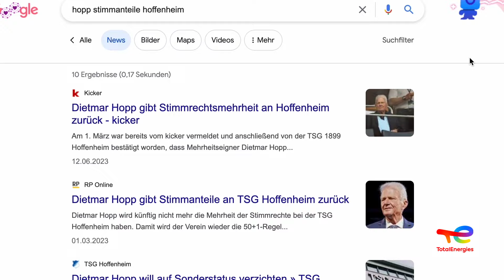Tach Jesacht! aus Köln | 1. FC Union Berlin